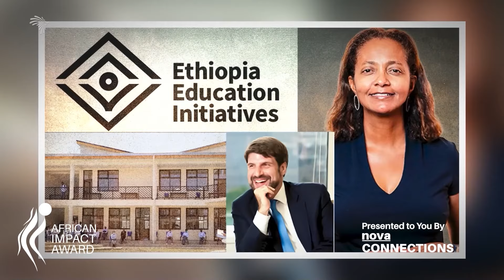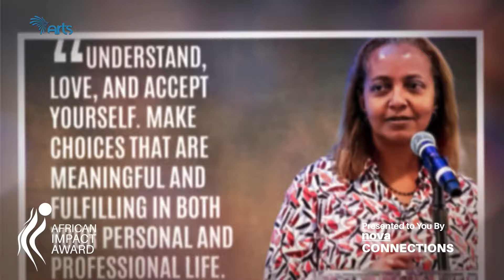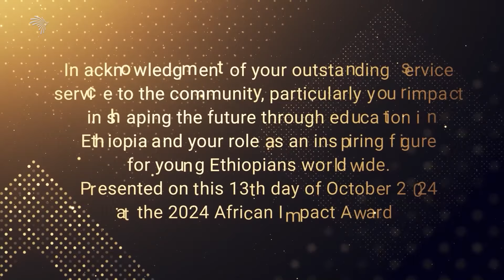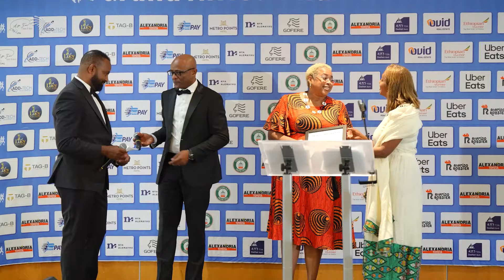Rebecca Haile: Honored with the African Impact Award for Transformative Change